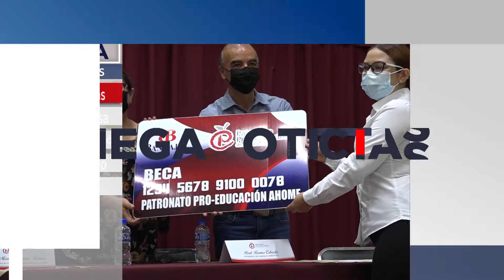ParaEmpezarElDía hoy jueves 23 de septiembre de 2021.